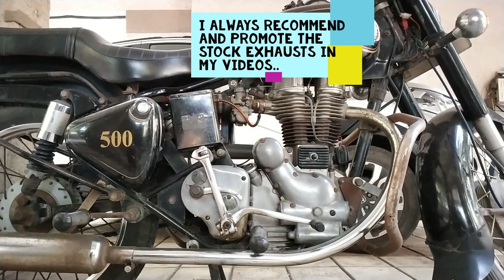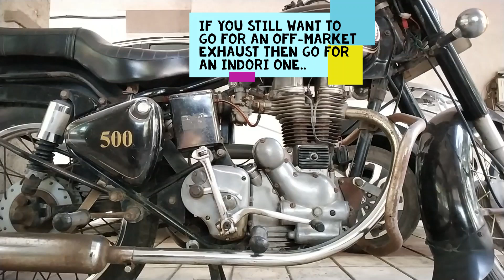Vlog # 52 - Back pressure in Bullet | Royal Enfield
Back pressure in Bullet.

Back pressure is a resistance or force opposing the desired flow of fluid through pipes, leading to friction loss and pressure drop. The term back pressure is a misnomer, as pressure is a scalar quantity, so it has a magnitude but no direction.

Old Royal Enfield Standard 350's specifications -  346cc Single Cylinder, Air-cooled, 4-stroke, contact breaker, cast iron engine with 18 hp @ 5625 rpm and has 32 Nm @ 3000 rpm of torque with right side 4-speed gears and gives mileage of around 27 to 34 KMPL.

This video was recorded on MI Note5 and the editing was done on windows 10 video editor.

back pressure in bullet exhaust
freeflow exhaust
performance exhaust
bullet pickup
bullet mileage
old model bullet
vintage bullet
uce bullet
bullet silencer filters
freeflow silencer
performance silencer
bullet thumps
bullet firing
bullet unburned fuel